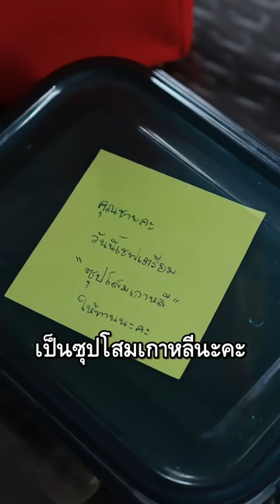คุณชายลูกชิ้น กับ...รุ่นพี่ซุปโสม?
@chaichai.hashtag @yeeyee.hashtag คุณชายลูกชิ้น กับ...รุ่นพี่ซุปโสม?